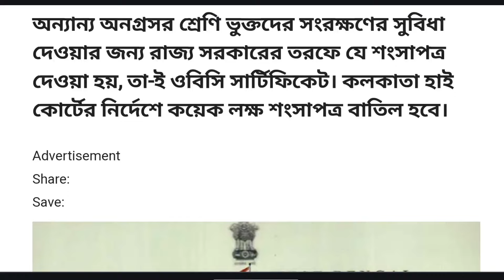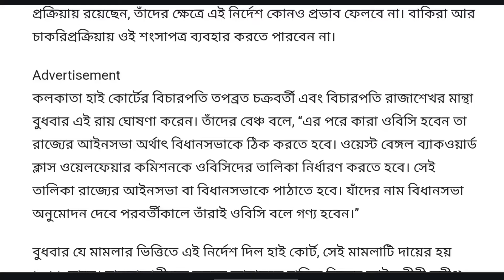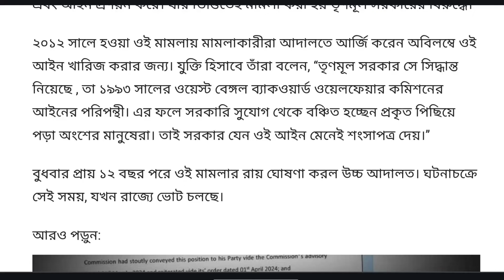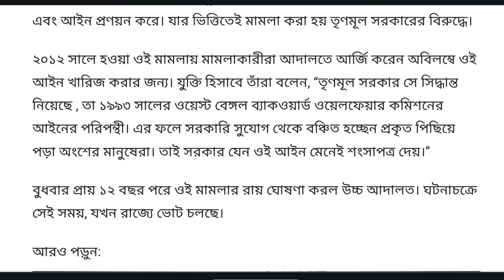Big Breaking :তৃণমূল জমানার সব OBC শংসাপত্র বাতিল করল হাই কোর্ট, ব্যবহার নিষেধ চাকরি প্রক্রিয়ায়।